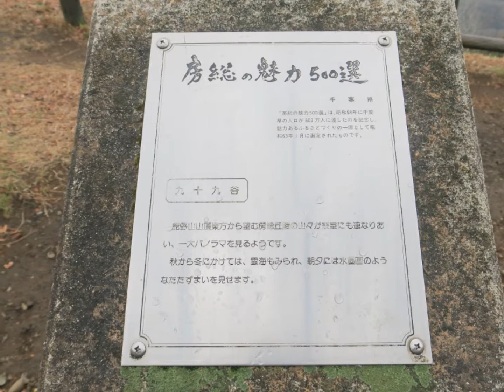小雨の九十九谷公園